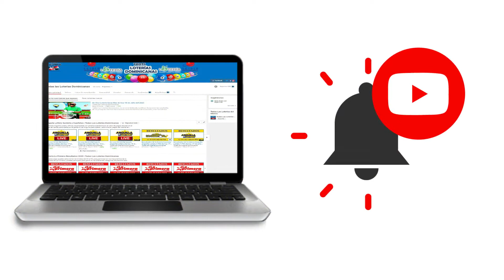Resultados de la loteria Mega Chance de hoy 03 de Agosto del 2020